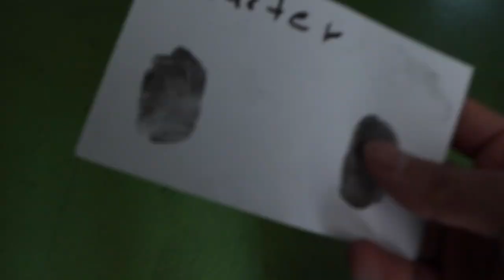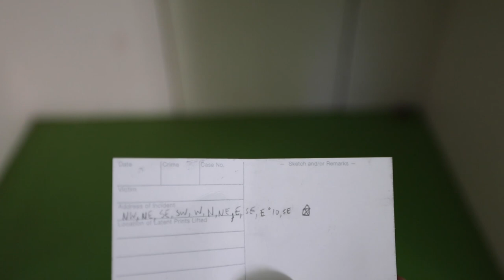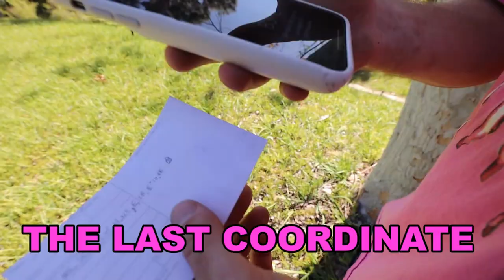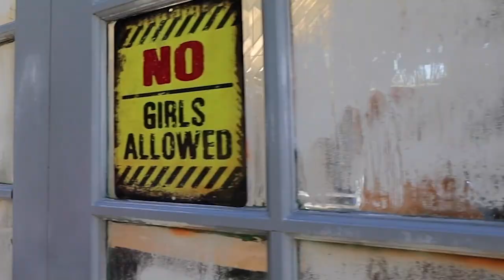WE FINALLY FOUND THE PS5!